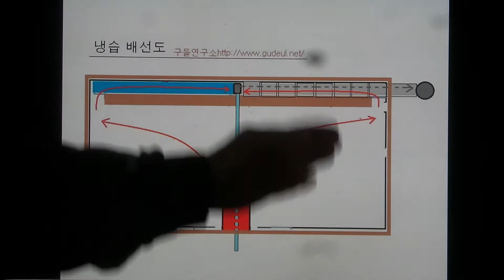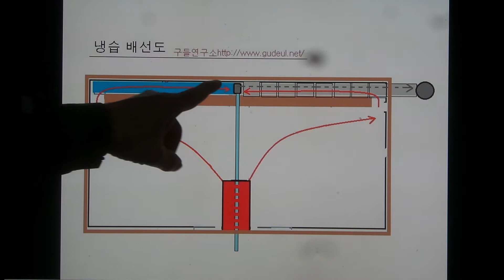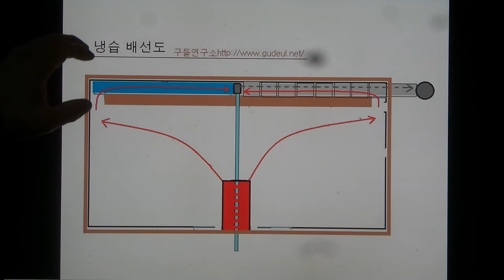구들(온돌)학교 강의 Korea heating under hypocaust gudeul room336 / 무운구들 놓기에서 냉습 배습도